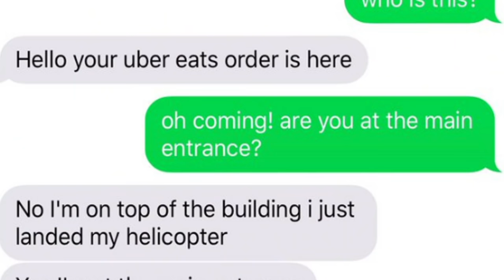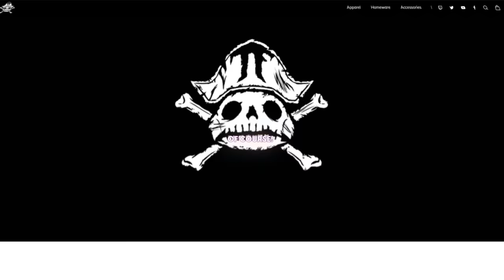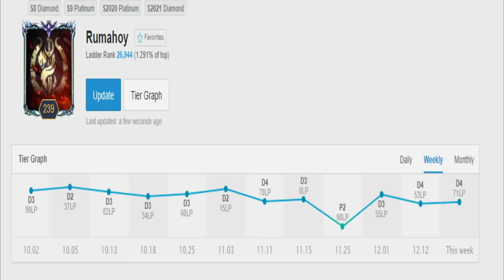pyke buys mf duskblade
👌 - Video made by (Nasufireh)@Space Toast Studios